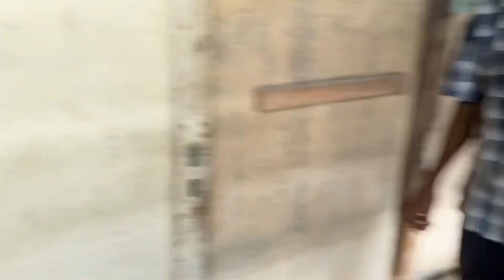Peternak Sukses || Memelihara Kelinci Dengan Cara di Umbar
KANDANG KELINCI MEDAN

Menyediakan berbagai Jenis kelinci :
1. Kelinci lokal, Lyon, Anggora lokal
2. Kelinci Hias ( Rex, Mini Rex, Holland loop, English Anggora, Fuzzy loop, Flemist Giant, Dutch, Nd, dll)
3. Kelinci Pedaging ( Nzw, Hycole, Hyla)
4. Kelinci Praktek Mahasiswa ( Jantan bobot 1 kg - 3 kg)
5. Paket Mitra Untuk Semua Jenis Kelinci ( Hasil Ternak diambil kembali oleh KKM)

Alamat Kandang :
Jl karya bakti Gg Rahmat no 40 Medan Johor

TOKO KANDANG KELINCI MEDAN

Menyediakan berbagai perlengkapan kelinci kesayangan anda :
1.  Pakan ( Vital Rabbit, Vital Rabbit Breeder, Vital Horse, Vital Haras, Skr 214, Nova, Vitamax, Nice Rabbit, Rumput  Hay)
2. Kandang ( kandang galvanis, kandang lipat, kandang & Tempahan Kandang )
3. Perlengkapan Kelinci (Botol Minum , gerabah, Nipel, Footrest, dll)
4. Vitamin kelinci dan obat-obatan kelinci
5. Pengobatan kelinci (suntik scabies, suntik vitamin)
6.Konsultasi pemeliharaan kelinci.

Kuliner Kelinci :
1.Daging fresh frozen
2. Bakso Kelinci
3. Nugget Kelinci
4. Daging Ungkep
5. Daging Fillet
6. Sate Kelinci

Alamat Toko :
Jl karya bakti no 51 Medan Johor